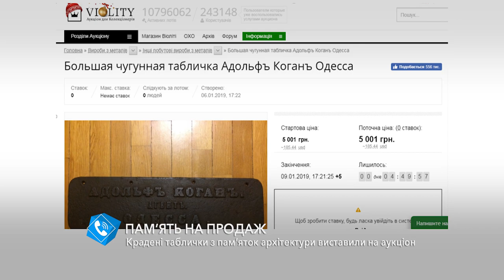Память на продажу: краденные таблички с памятников архитектуры выставили на аукцион